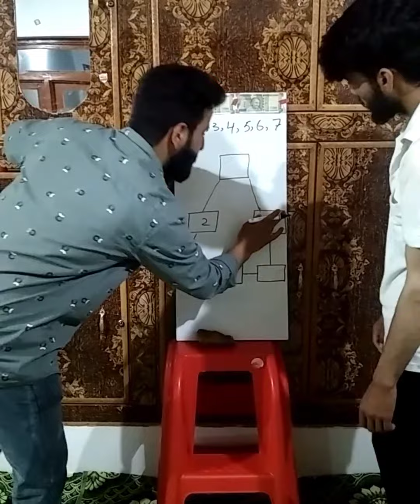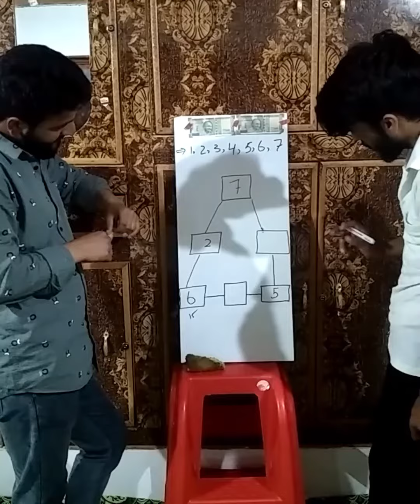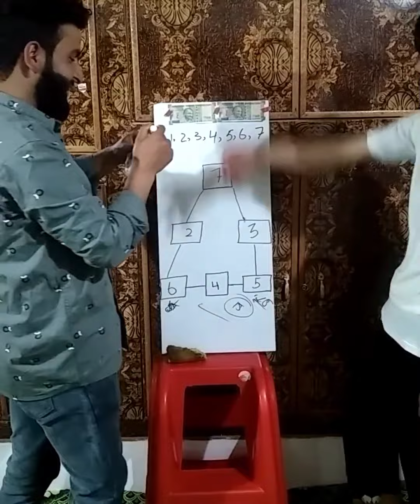puzzle solving ##99%fail invest 100 earn 1000. by || nonstop comedy99